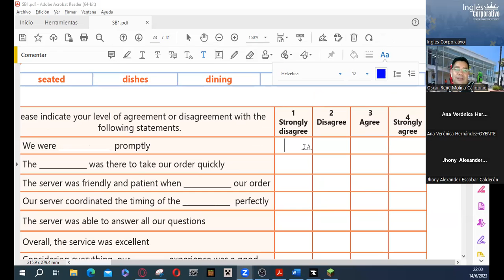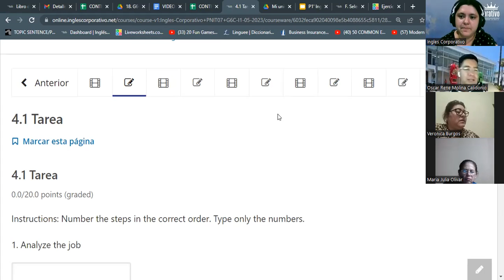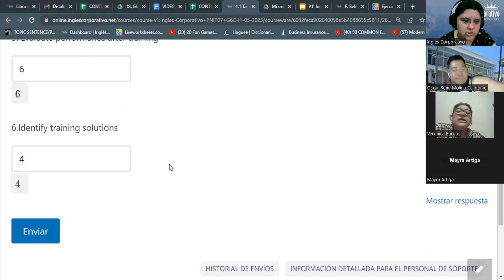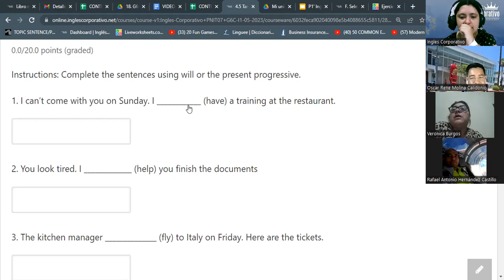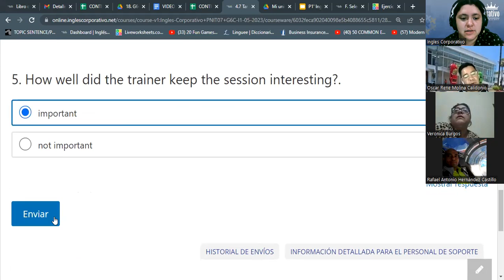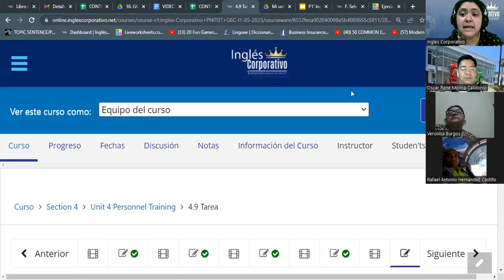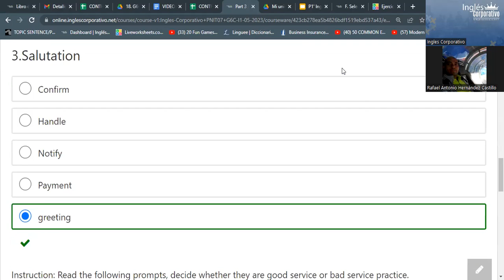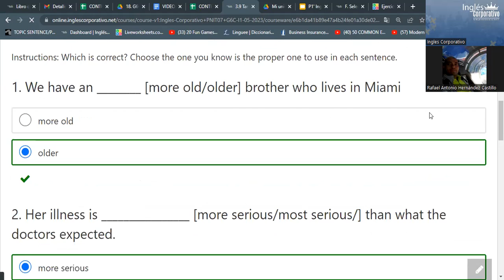SESION 13 - 14/06/2023 -29750-8048-0086/2023- RODRIGUEZ - COMPLETING SATISFACTION SURVEYS (PART4)